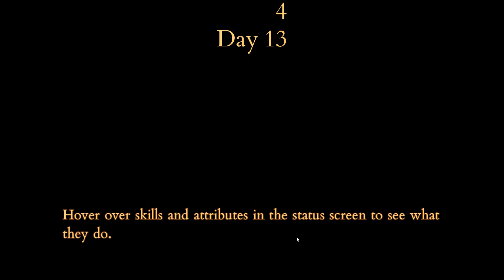Letzter PayDay | Serment - Contract with a Devil (Demo) #10 | Dreadicuz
Es ist mal wieder Zahltag und damit ist auch das Ende dieser Demo erreicht. Viel Spaß mit dem Video, Gruß Cedric